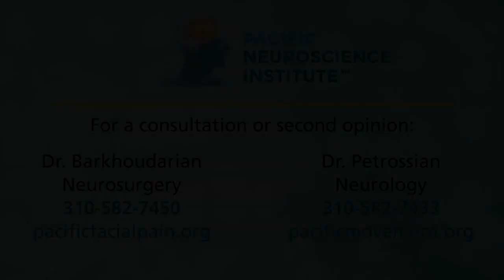Updated Video Available: Hemifacial Spasm - Chris B's Story - Pacific Facial Pain Center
This video is no longer up to date, watch the updated version of this video:

Hemifacial Spasm is a potentially debilitating condition where the facial muscles of expression spasm uncontrollably. Botulinum toxin can control the spasm, but in severe cases, minimally invasive surgery for microvascular decompression of the facial nerve is more efficacious. Listen to Chris B's story as he dealt with this issue and sought definitive care at the Pacific Neuroscience Institute with Drs. Garni Barkhoudarian and Melita Petrossian.